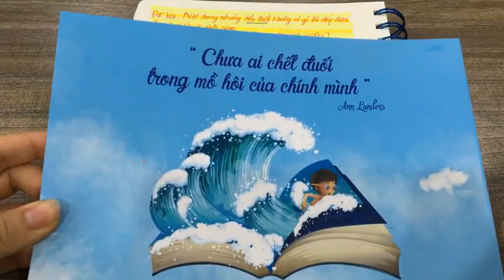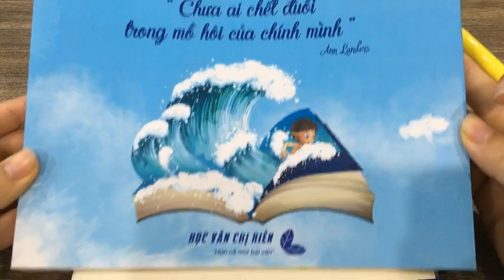[NGHỊ LUẬN XÃ HỘI] 15 phút nghị luận xã hội - Học văn chị Hiên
15 phút nghị luận xã hội - Học văn chị Hiên
Cùng học nghị luận xã hội với chị Hiên nào. Tuy chỉ chiếm 2 điểm trong toàn thể đề thi nhưng để lấy được trọn vẹn 2 điểm lại là một quá trình rèn luyện lâu dài.